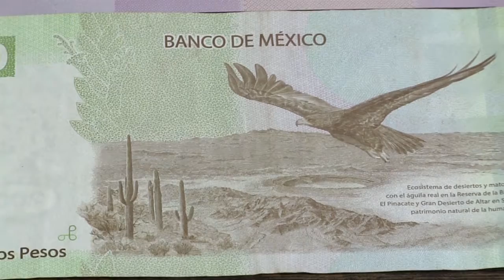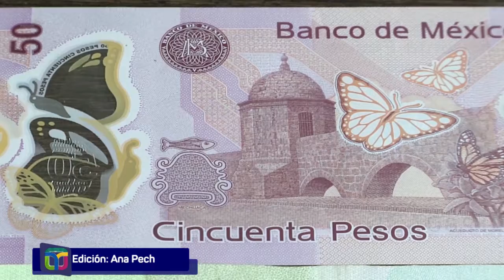Beneficios y características de los seguros para el retiro | Tele Yucatán